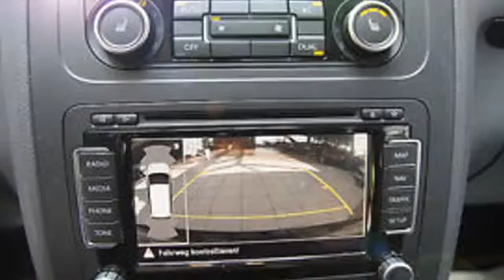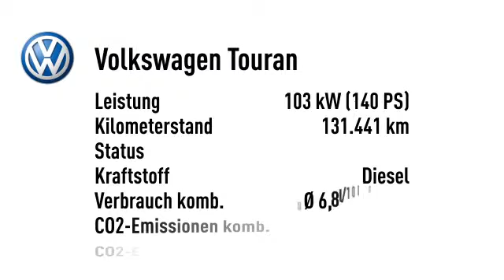Volkswagen Touran Touran 2.0 TDI Highline DSG Leder Navi Xenon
131.441 km - 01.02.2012. Weitere Details:
Van/Kleinbus, Power{kw=103.0} KW, Automatikgetriebe, schwarz